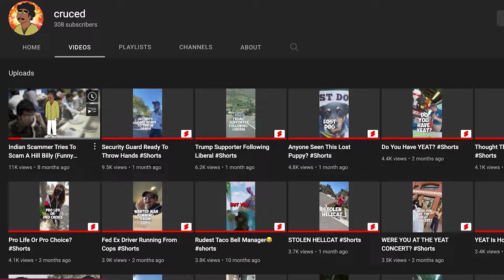Cruced Clowns Karen